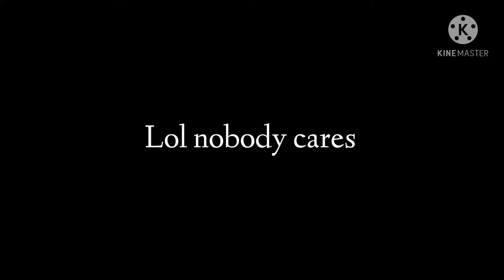My OC’s meet a UwU Cat Boy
Somebody call 911, thanks buddy